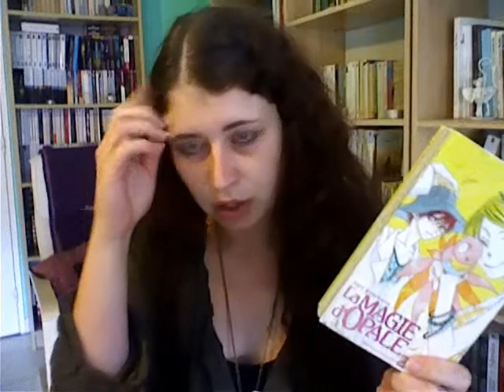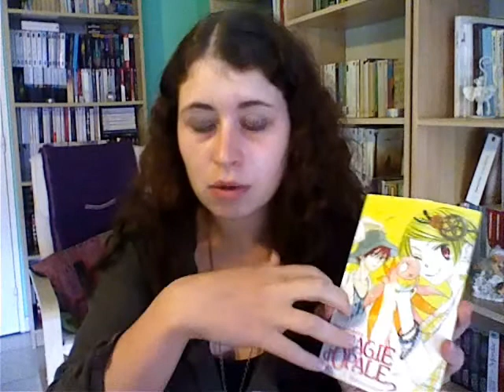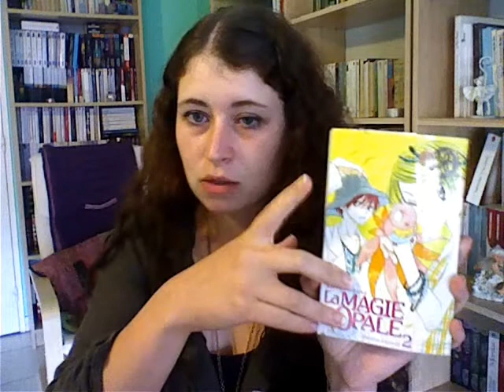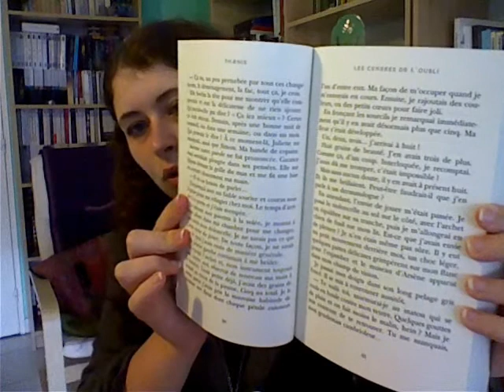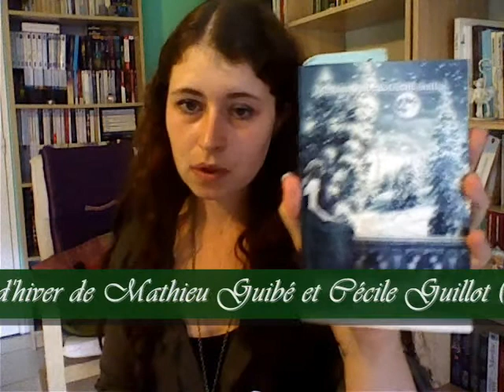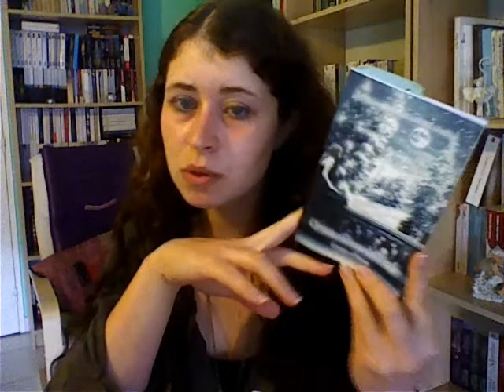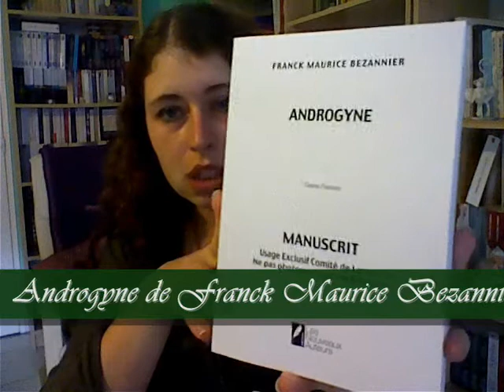C'est lundi, que lisez vous ? [16 - 03/09/12]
- La semaine dernière j'ai lu La Magie d'Opale, Tome 2 de Nari Kusakawa et Le Livre des choses perdues de John Connolly.
- En ce moment je lis Phaenix, Tome 1 de Carina Rozenfeld et Quintessence hiémale de Mathieu Guibé et Cécile Guillot.
- Cette semaine j'ai prévu de finir Phaenix et Quintessence hiémale et de lire Glitch, Tome 1 de Heather Anastasiu et un manuscrit envoyé par les Nouveaux Auteurs.